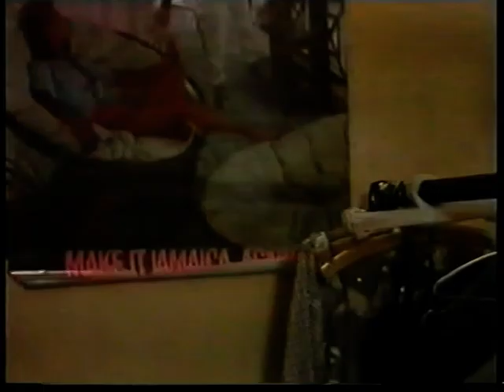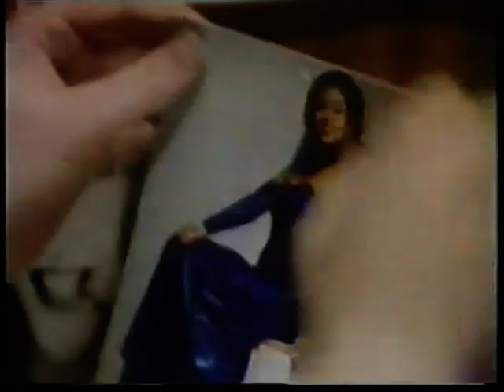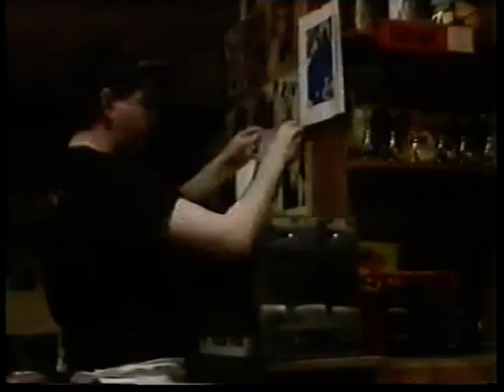Les Girls - Episode 4 (1988)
ITV dramatic sitcom following a group of women employed by modelling agency Maggie's Models. Starring Sadie Frost, Janet McTeer,  Debbie Bishop and Arabella Weir. First aired 22 May 1988.